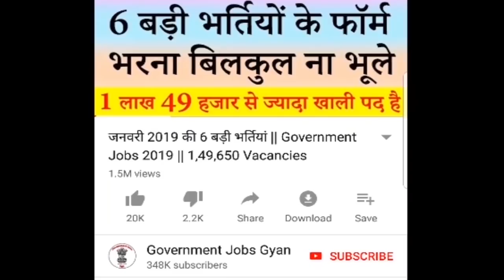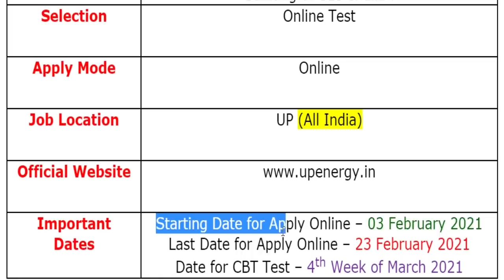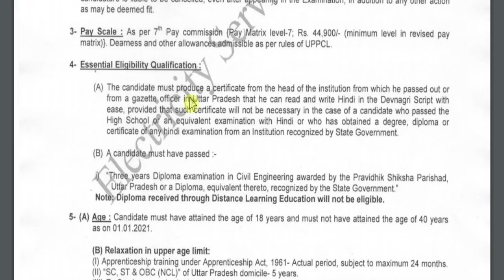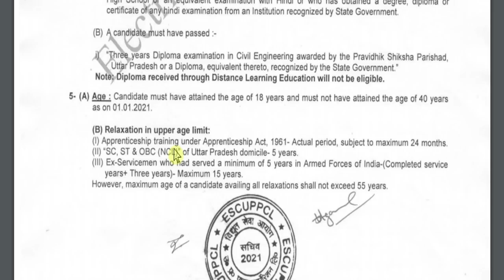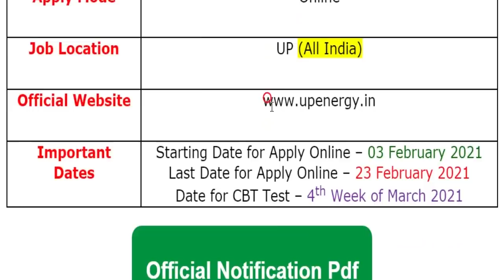Bijli Vibhag Bharti 2021 || UPPCL Recruitment 2021 JE Upcoming Vacancy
Electricity Department (बिजली विभाग) has been released a jobs notification for Various Vacancies for the Post of Junior Engineer (JE). Candidates may fill Online Application Form for UPPCL Recruitment through official website of Uttar Pradesh Power Corporation Limited that is before closing date i.e. 23 February 2021.
For more info regarding Bijli Vibhag Bharti 2021 such as vacancies, eligibility, dates & other please visit given below link……...

uppcl recruitment 2021 apply online
uppcl junior engineer vacancy 2021
uppcl recruitment 2021 notification

If you have queries and suggestion related to Bijli Vibhag Vacancy Online Application Form you can comment in the given below comment box.